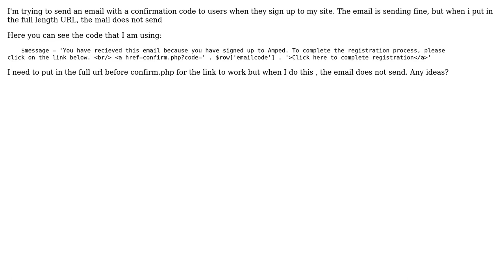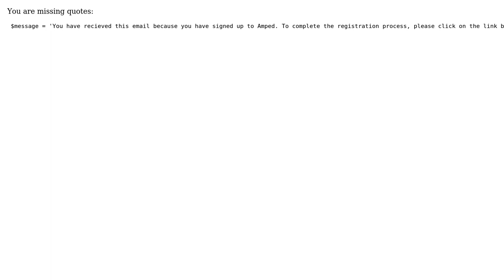Sending a confirmation email to users (3 Solutions!!)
Sending a confirmation email to users

With thanks & praise to God, and with thanks to the many people who have made this project possible! | Content (except music & images) licensed under CC BY-SA | Music | Images & others | With thanks to user Todd user Kermit user Ciaran Smith user Blazes and the Stack Exchange Network Trademarks are property of their respective owners. You are responsible for your own actions.